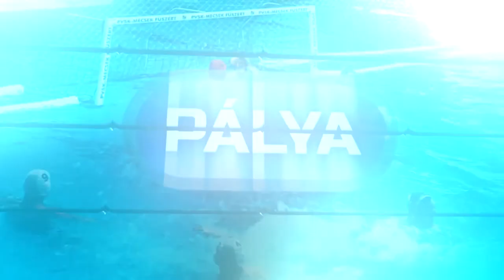PÁLYA sportmagazin 20200728